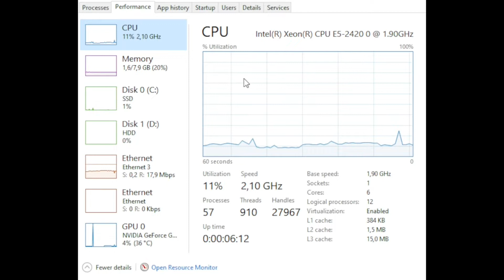KIT X79 (CUSTO/BENEFÍCIO) - XEON E5-2420 - UPGRADE GTX 1060 3GB NO WARZONE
Hoje vamos testar a gtx 1060 3gb com nosso Kit xeon barato do Aliexpress. A intenção desse vídeo é ver o desempenho da placa de vídeo e responder se a Gtx 1060 3gb roda tudo em 2022 quando combinamos com o kit x79 ( xeon e5 2420). A galera se pergunta se a gtx 1060 3gb vale apena, com esse kit (custo/beneficio) xeon E5 2420 vale a pena. Nesse caso decidi fazer um upgrade no kit xeon custo benefício com uma melhor GPU quê é a GTX 1060 3GB roda Warzone em 2022. Afinal, gtx 1060 3gb aliexpress roda tudo? Veremos.

LINK PARA COMPRAR O KIT X79 (MESMO VENDEDOR QUE COMPREI)

TESTES GTX 1660 SUPER + XEON E5-2660 V3 EM JOGOS

UNBOXING + INSTALAÇÃO KIT X79 E5 2420! TAXADO + MULTADO

KIT X79 E5 2420 8GB + GTX 750 TI 2GB - RODA GAMES EM 2022?

PC DELL OPTIPLEX 980 - TRANSFORME NO PC GAMER!!! RODA JOGOS 2022? part.1

PC DELL OPTIPLEX 980 - TRANSFORME NO PC GAMER!!! RODA JOGOS 2022? part.2

GTX 970: PLACA LENDÁRIA DA NVIDIA! RODA JOGOS EM 2022? VAMOS TESTAR!

00:00 - Intro
00:10 - Upgrade GTX 1060 3GB
00:43 - Configurações (Gerenciador de Tarefas)
01:30 - Gameplay: Warzone
08:39 - Agradecimentos/Considerações Finais

— CONECTE-SE COMIGO —

Ah! não deixe de se inscrever, acionar o sininho de notificações para receber os novos vídeos. Acesse em: